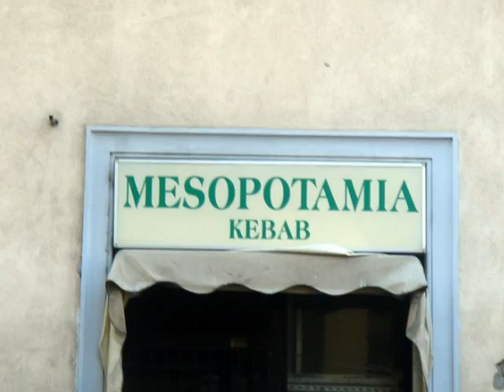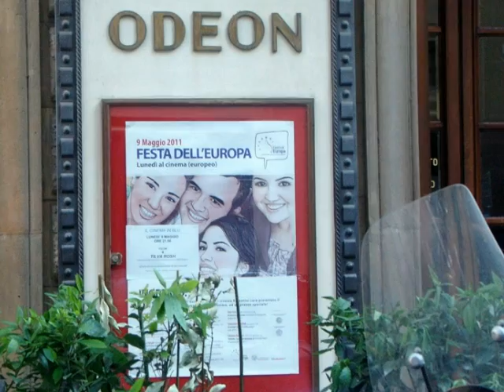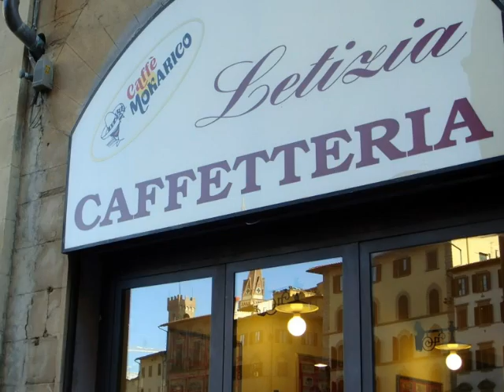2011 G10 FIRENZE 1